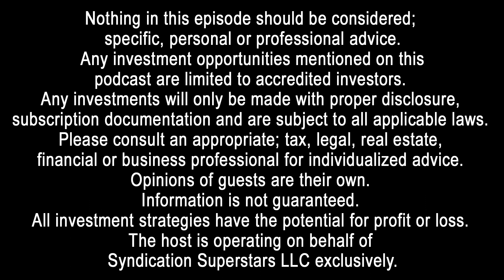SS123: What is a BPO in Real Estate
Welcome to Strategy Saturday; I’m Charles Carillo and today we’re going to discuss What is a BPO in Real Estate.

When selling a piece of real estate through a broker; the first step is usually for the broker to generate a BPO. In this episode, Charles discusses what a BPO is and why is it important to pricing and selling your property.

TALKING POINTS
➡ When reviewing different on-market properties, buyers might wonder how the seller came to their listing price. Typically, a real estate broker will provide their clients with a broker price opinion or simply BPO. Sellers will rely on the information from the BPO when setting a price for their property.
➡ What is a BPO?
        o The BPO is an unofficial assessment of a property’s value.
        o The BPO is typically requested by an owner that might be interested in selling their property.
        o A broker price opinion is a real estate broker’s estimate of your property’s value. Brokers base their opinion on a number property details including; its size, number of bedrooms, bathrooms and garages; along with its age and the property’s condition. The broker will also take into consideration the surrounding neighborhood, market and comparable sale prices of the area.
➡ What Are the Different Types of Broker Price Opinions?
        o There are 2 main types of BPOs;
        o An External BPO or a drive-by BPO is an opinion that only considers the exterior condition of a property along with basic public information that is available through public records. This is less thorough and is usually just the starting point.
        o An Internal or full BPO is the most comprehensive price opinions. This BPO takes into consideration everything from the external BPO in addition to the interior condition of the property
➡ Pros and Cons of Broker Price Opinions
        o Pros
        o A BPO is much faster than an appraisal
        o A BPO costs less than an appraisal
        o In certain situations; a BPO may be able to be substituted for an appraisal (possibly during a foreclosure, short sale or when a borrower is requesting to cancel their private mortgage insurance).
        o A BPO is able to offer a price range for a specific property dependent on market conditions.
        o Cons
        o A BPO is usually considered to be a subjective valuation (since they are usually created by an agent looking to represent the seller).
       o A BPO usually is not able to be used as an appraisal alternative.
       o A BPO is usually not as accurate as an appraisal.
➡ What are the Differences Between a BPO and an Appraisal?
       o Even though appraisals and BPOs look at comparable property sales, utilize opinions from real estate professionals and are heavily dependent on market data; there are still several differences:
       o Appraisals are completed by trained, licensed appraisers
       o Appraisals are required by most mortgage lenders – BPOs are typically not accepted as an alternative
       o Appraisals utilize historic market data versus market trends
       o Appraisals are less subjective; there is no relationship between the seller and the appraiser whereas with a BPO; the broker is most likely trying to provide a high price, in order to get the property listing
➡ How are Broker Price Opinions Utilized?
       o In certain situations, getting a BPO makes sense. Potential property sellers will find a BPO very helpful with pricing their property. It is important to take into consideration that most BPOs from brokers looking to list your property will try to come in on the higher end of the price range in order to secure the listing.
      o When speaking to different brokers; see what their BPOs come back at and then dig into why and how they came up with those numbers. If a broker says that the price is higher because of a current trend or they feel that recent property price increases will continue; that BPO might not be as solid as a broker telling you that they arrived at their price because someone in their office just sold a similar property last month, less than a mile from your property.

Connect with the Global Investors Show, Charles Carillo and Harborside Partners:
◾ Setup a FREE 30 Minute Strategy Call with Charles: